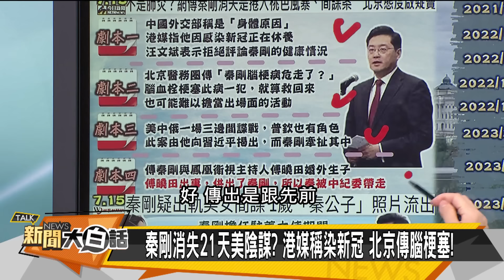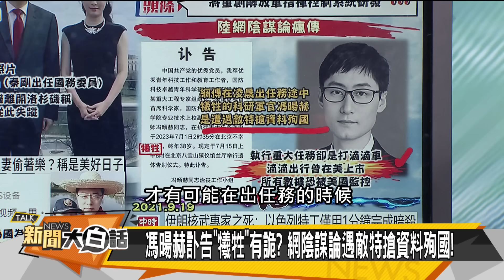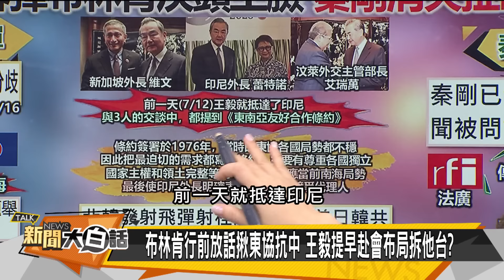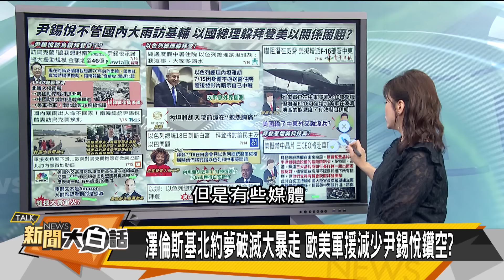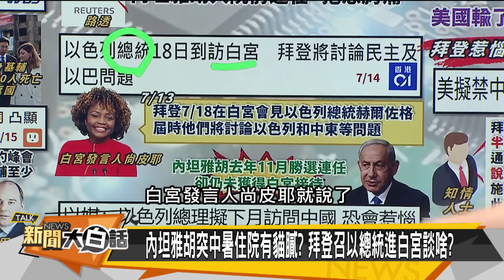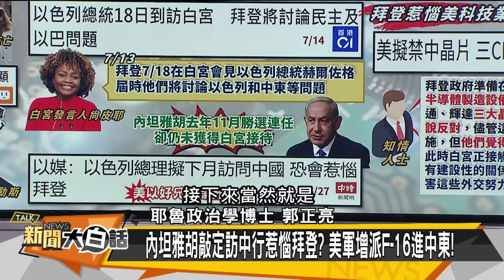[SUB]秦剛馮暘赫爆陰謀 拜登鬥習近平搞倒尹錫悅？ 新聞大白話 @tvbstalk 20230716 (字幕版)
主持人：王淺秋、陳諺瑩
本集來賓：謝寒冰、介文汲、栗正傑、郭正亮、帥化民、左正東